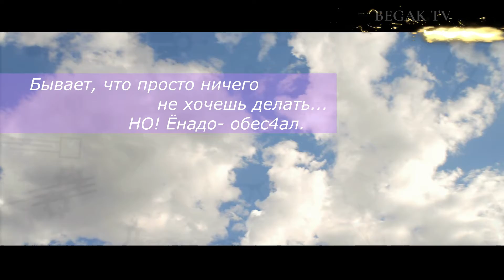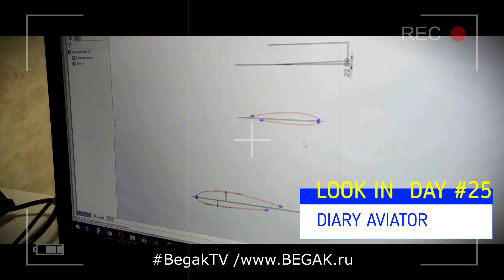DAY#48 ХРОмо_ОК! / DIARY AVIATOR VLOG/Влог Дневник Авиатора", 01.03.2021 г. -317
48-й День  МОЕГО ЧЕЛЛЕНДЖА - ДНЕВНИК АВИАТОРА!
Сегодня я  ВНОВЬ ПРОДОЛЖАЮ все начатое!
Скоро покажу-  в каком состоянии самолет-бегалета EVO.ONE PLUS продолжается!  Это наш АЭРОМОБИЛЬ !

И продолжаю снимать Челлендж Влог моей новой жизни "Дневник Авиатора" длинною в год.
Я делаю:  - Challenge, Челлендж, сделать_невозможное, ПРАКИ, уникальные вещи.
Так, что создаем самолёт для каждого!

Спасибо моим близким соратникам пришедшим поддержать, лично   Дание Козлову, Олегу Баскаеву и Сергею Куфенко.

ВСЕ, ЧТО ТЫ МОЖЕШЬ ВООБРАЗИТЬ - РЕАЛЬНО!